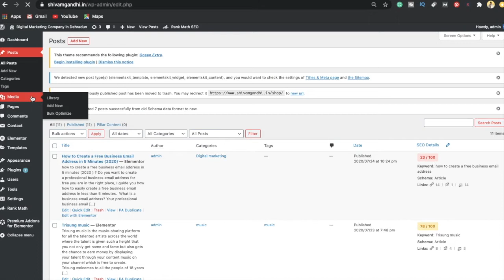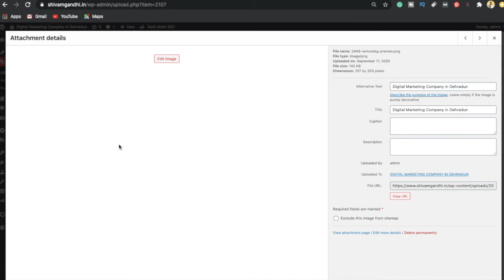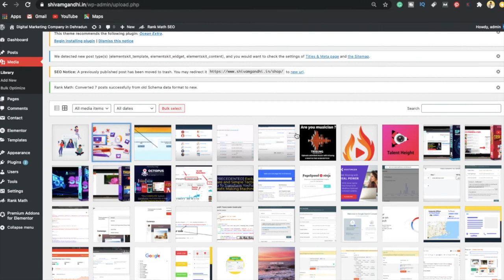What is alt text ? how to use alt text, And How You Can Fix It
How to Write SEO Friendly Image Alt Text. I'll teach you everything you need to know about Image ALT text including how to write them Complete Explanation (in Hindi) In this video Complete Explanation Please do watch the complete video for in-depth information.
Watch
00:00 Intro
01:44 open media
02:07 Alt Text